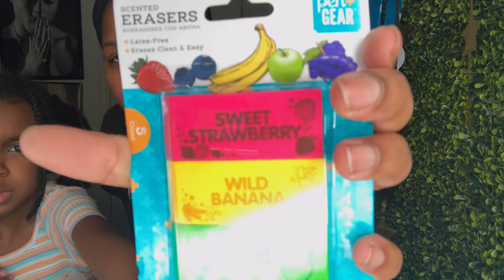Back to School Kids Clothing Haul 2023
✨In this video I’m showing you guys the clothes we got so far for the kids for school. They will get more as it gets cooler.